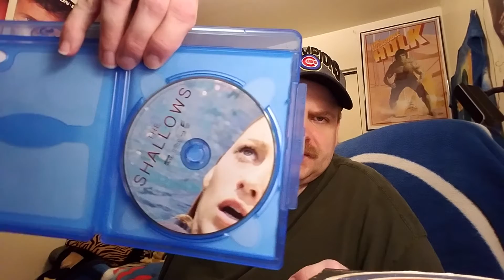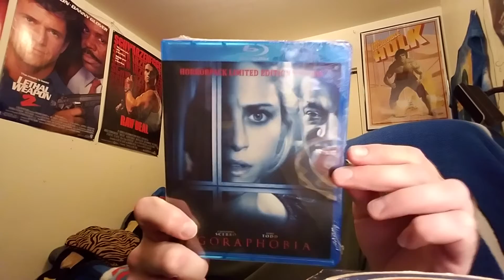HORROR PACK AUGUST BLU RAY UNBOXING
IN THIS VIDEO I UNBOX HORROR PACK FOR THE MONTH OF AUGUST THE BLU RAY EDITION.

                                  THE SHALLOWS DIGITAL IS NOW (CLOSED) 8/27/20
                                             WINNER TO BE ANNOUNCED ON 8/28/20